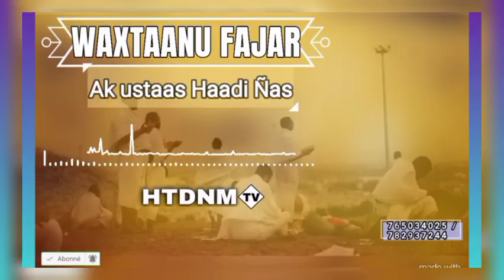waxtaanu fajar ak ustaas haadi ñas ( jeudi 28 janvier 2020)